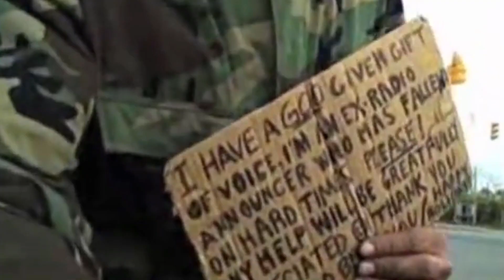BATMAN: THE ANIMATED SERIES | FIRST TIME WATCHING | SEASON 1 EPISODE 2